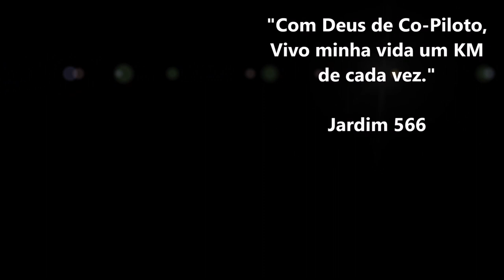Itatim na Bahia terra das Escaladas (Rapel) / Br 116 Rio Bahia